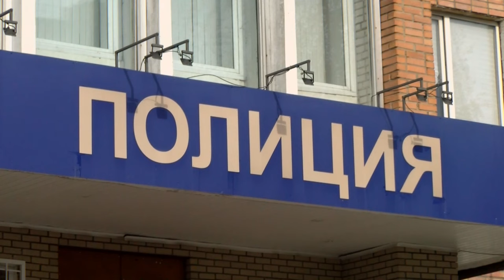Происшествия в Сарове 09.10. – 15.10.